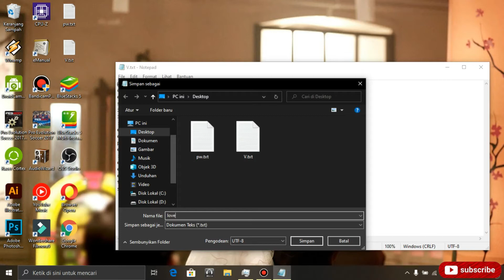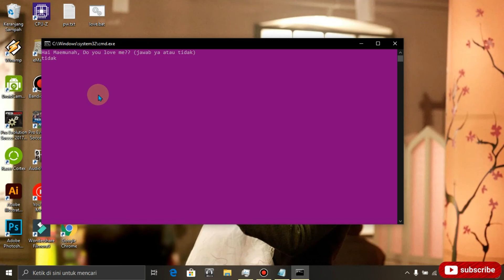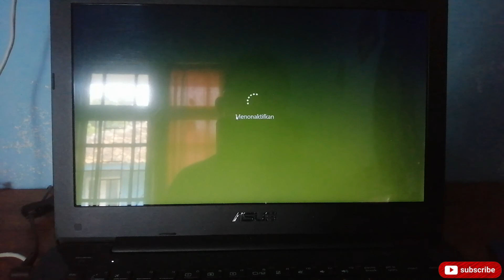Cara Membuat V!rus I LOVE YOU Hanya Dengan Notepad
Pada kesempatan kali ini Xp Channel memberikan tutorial bagaimana Cara membuat Virus I LOVE YOU. Virus ini tidak berbahaya jadi bisa digunakan untuk ngprank temen kalian atau mengungkapkan perasaan kepada seseorang cieee. Untuk lebih detailnya ada pada video.

SHOPEE FLASH SALE DEALS
- BARDI Smart LIGHT BULB RGBWW 12W Wifi Wireless IoT Home Automation.

Alat Elektronik WFH
- Sandisk Ultra Micro SD UHS I A1 120MBps 64GB.

- Rexus Headset Gaming Vonix F30 FREE Splitter.

Video dan deskripsi ini mungkin berisi link afiliasi yang artinya jika Anda mengklik salah satu link produk, saya akan menerima sedikit komisi. Ini membantu mendukung saluran dan memungkinkan kami untuk terus membuat video seperti ini. Terima kasih atas dukungannya!